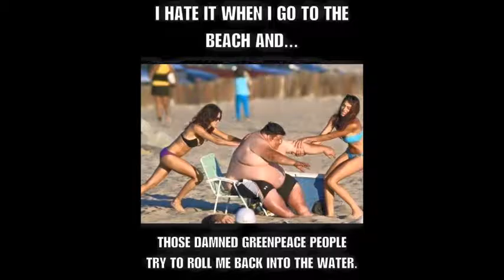My first day of community service in Macon ,Ga at Macon - Bibb County Animal Welfare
Macon - Bibb County Animal Welfare
If you would like to send fan mail or anything else send it to